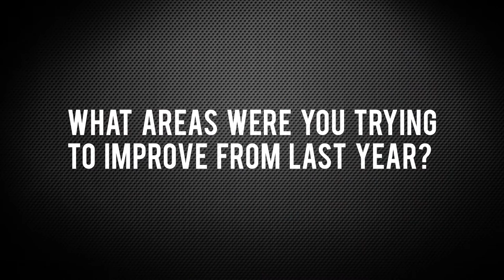24 in 24 NAHL Season Preview - Fairbanks Ice Dogs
We sat down for an interview with the Fairbanks Ice Dog's head coach, Trevor Stewart, to discuss the upcoming NAHL season as part of our 24 in 24 series.

The 24 in 24 series goes in depth and previews each NAHL team’s season and will include video interviews with all 24 NAHL head coaches. They provide fans an outlook of the season, thoughts on the league and break down their teams and schedule for the upcoming season.